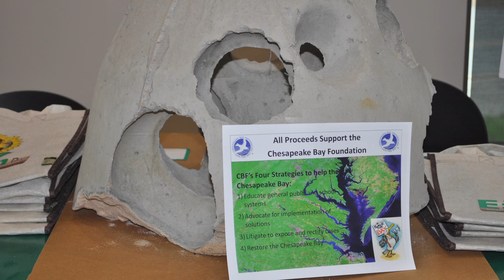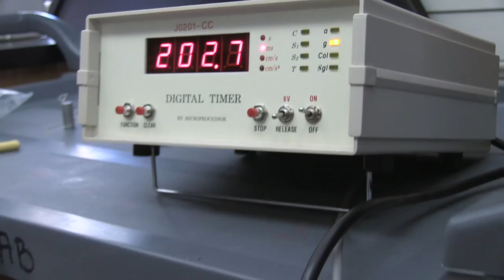Stevenson University School of the Sciences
t Stevenson's School of the Sciences, we enhance student learning by making inquiry the foundation of a creative synergy between faculty and students. And, in an atmosphere that fosters intellectual curiosity, creative and self-motivated exploration, ethical global citizenship, and independent thinking, the focus remains on providing a student-centered learning environment.

Our faculty members are committed to offering personalized guidance throughout your academic journey and will work with you to create an engaging relationship and provide steady support. With those pillars in place, learning can thrive in the classroom and beyond.